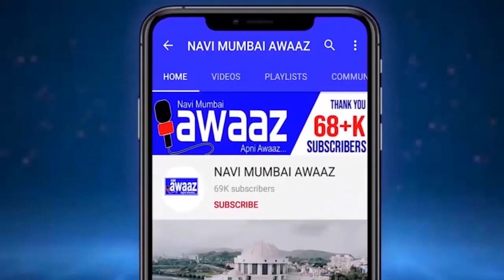राज्य सरकारच पाहू काय होतंय - गणेश नाईक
शिवसेनेचे जेष्ठ नेते आणि नगरविकास मंत्री एकनाथ शिंदे यांनी बंडाचे निशाण फडकावत ३५ आमदारांच्या सह थेट सुरत गाठले त्या नंतर यावर दिवसभर खल  सुरु आहे. भाजप सोबत जाऊन सत्ता स्थापन करणार कि आघाडी तुटून युतीचे राज्य येणार कि शिंदे थेट भाजपात जाणार अशा अनेक चर्चांना उधाण येत आहे या बाबत गणेश नाईक यांना छेडले असता त्यांनी सावध भूमिका घेतली पाहुयात या बाबत नाईक काय म्हणाले
बाईट गणेश नाईक